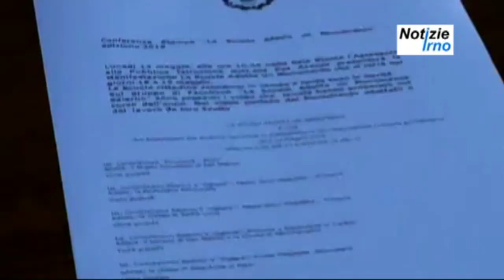La scuola adotta un Monumento - otizieirno.it#